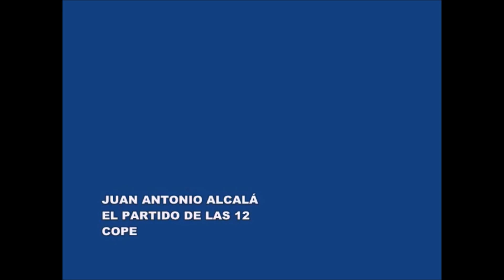ALEXIA PUTELLAS VS JUAN ANTONIO ALCALA